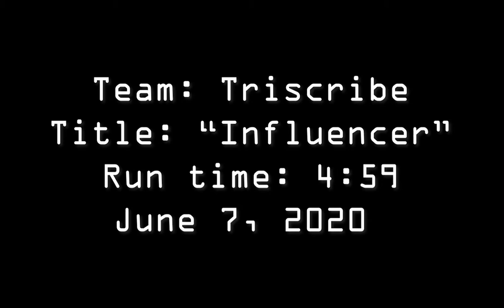"Influencer" - Team Triscribe 72 Hour Film Shootout 2020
Director's cut of our entry in the 2020 Asian American Film Lab's 72 Hour Film Shootout. We had 72 hours to write, shoot, and edit a film with the theme "Going Viral" and had to include a roll of toilet paper. We shot in Bangkok and Brooklyn. This short appears on Season 13 of the Film Lab TV series “Film Lab Presents" on Crossings TV

"Influencer"
Yuan-Kwan Chan: "Elizabeth Ong", Director
Abigail Chin: "Young Elizabeth Ong"
Ben Chan: Woke Voiceover, Graphic Director
Sally Woo: Sporkee Fan #1, Writer
Francis Chin: Sporkee Fan #2, Producer, Editor